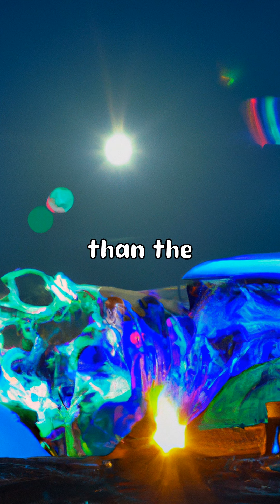Whispers of the Cursed: A Tale from the Whispering Woods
👻 Step into the Whispering Woods if you dare! 🌲🌙

Join us on a spine-tingling journey as a group of adventurous campers stumble upon an enchanted forest where the trees speak haunting secrets and unleash terrifying nightmares. As darkness falls, the eerie whispers surround them, filling the air with chilling words that seem to crawl under their skin.

Watch as the once majestic and welcoming trees twist and contort, their whispers growing louder and more sinister with each passing moment. Shadows dance in the moonlight, taking on grotesque forms that reach out to the campers with icy fingers.

Experience the heart-pounding desperation as the campers struggle to escape the malevolent force that feeds on their deepest fears. Will they find their way out, or will the nightmares blend with reality, trapping them in the cursed forest forever?

Prepare to be haunted by the chilling whispers of the Whispering Woods, a reminder of the terrifying ordeal these campers faced. Don't miss out on this hair-raising adventure! 👀✨✨